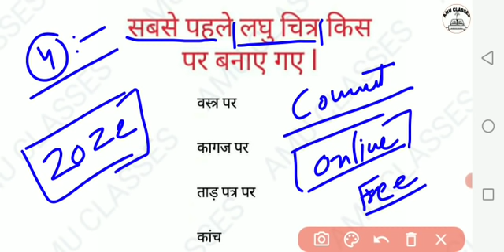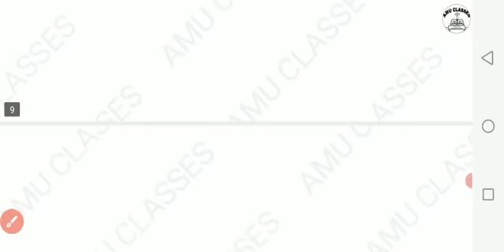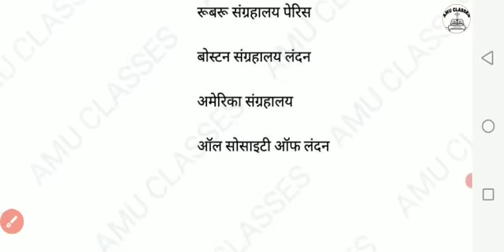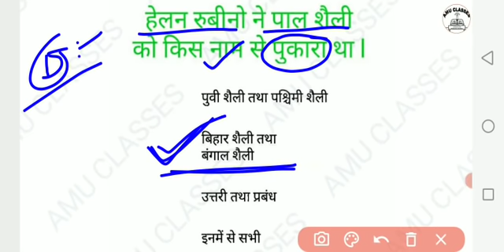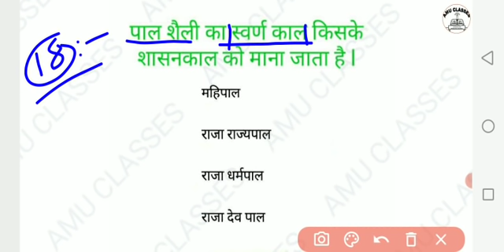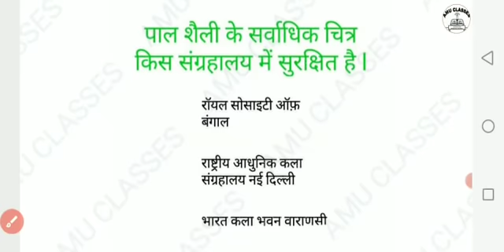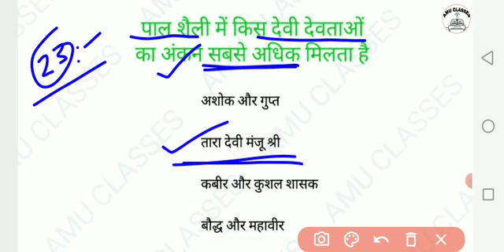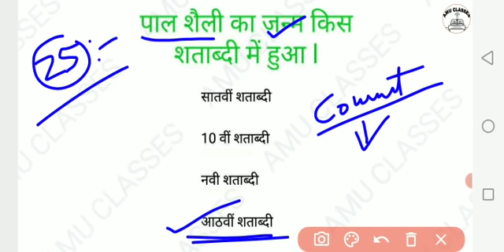पाल शैली चित्रकला ll दृश्य कला ll TGT/PGT ll RPSC/DSSSB ll Drawing/Visual Art/Panting ll